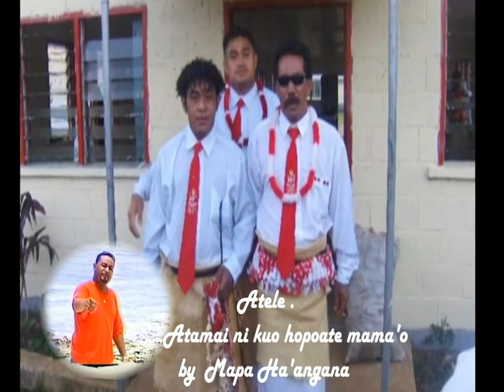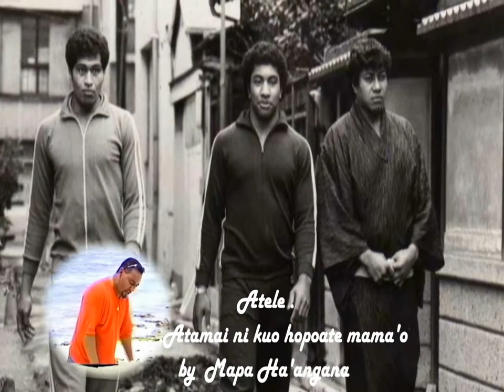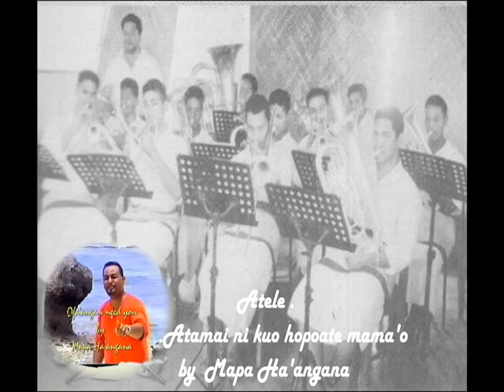'Atele & Funga Manamo'ui Song - Mapa Ha'angana.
Tonga College.